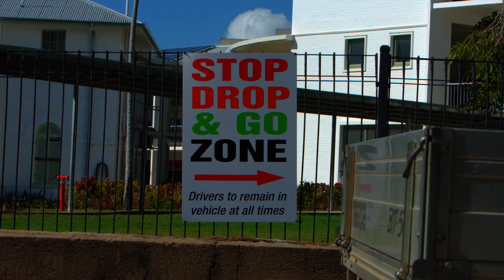Townsville Central State School 2016 Safer QLD Grant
Townsville Central State School is a small school in North Queensland that is located on a busy road in the town. They are using their Suncorp Safer QLD Community Grant to implement a bike and road safety program to teach their students about bicycle handling and road awareness in their own secure and equipped facility. Their aim is to open this up to other schools in the surrounding area.